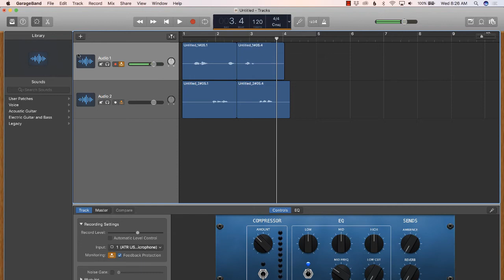Edit Your Podcast Faster in GarageBand Using the Delete and Move Command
Use the Delete and Move command in GarageBand to speed up your podcast editing process.

This is the GarageBand equivalent of Ripple Delete in Adobe Audition.

The Brass Tacks Free Podcasting Course